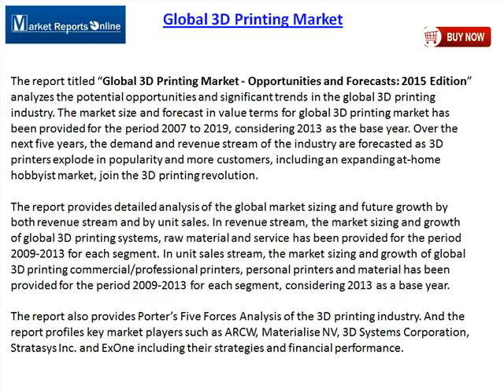Global 3D Printing Market 2015 Edition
MarketReportsOnline.com adds "Global 3D Printing Market- Opportunities and Forecasts: 2015 Edition" report to its research store.